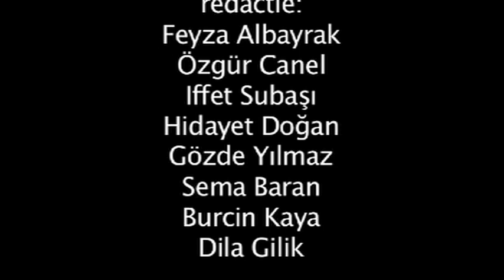AktuelTV.nl: Internationale vrouwendag door DSB. Uitzending 24/04/12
Vereniging DSB, gevestigd in de Afrikaanderwijk te
Rotterdam, heeft ter gelegenheid van internationale
Vrouwendag een bijeenkomst georganiseerd. Er waren
workshops over gezonde voeding, marmeren en een
modeshow van oud naar nieuwe kleding.